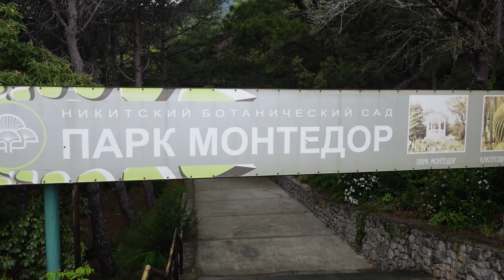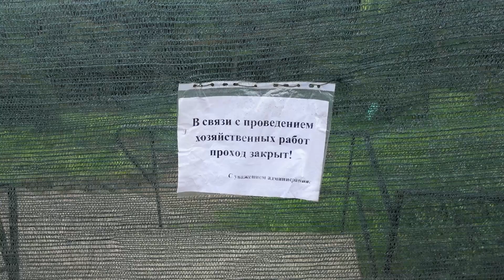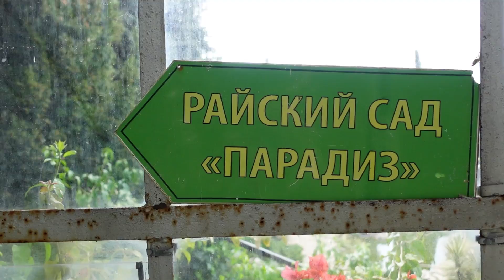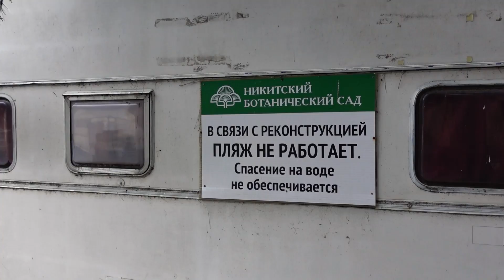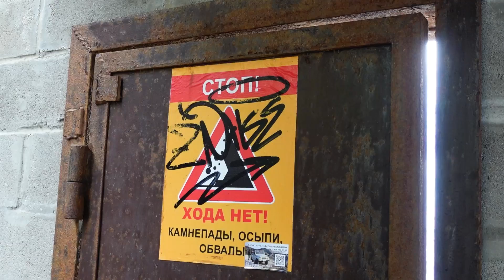Крым Никита: Приехала и ОБАЛДЕЛА. Почему туристы обделили вниманием этот курорт? Набережная и пляжи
Крым Ялта. Поселок Никита. Райский сад. Почему тут мало туристов. Настоящий поселок - заповедник. Отдых в Крыму 2022.

Поселок Никита расположился вблизи Ялты на расстоянии 7 км. Поселок известен знаменитым Ботаническим садом, где проходят парады тюльпанов и хризантем. Приехала в поселок Никита и удивилась, почему туристы здесь не проводят свой отдых. Вокруг просто райский сад, всё в зелени. Есть даже своя набережная.